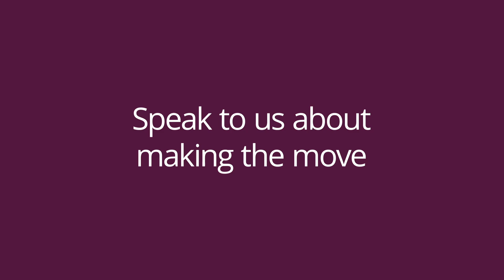Is it time your law firm moved to the cloud?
Whilst your practice may be operating remotely are your fee earners able to access your case management software remotely? And is your practice completely secure? Right now Access Legal is helping many of its legal clients move to their on-premise case management software to the cloud. Is it time you made the move?